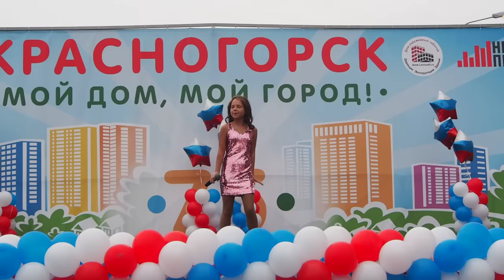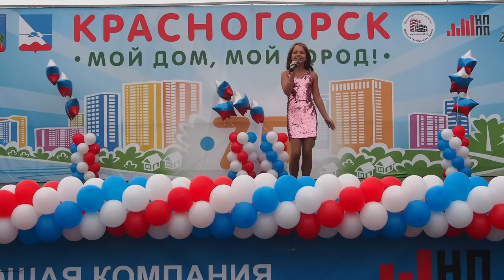Павшинская Пойма день города 6 сентября 2015г Митягина Настя